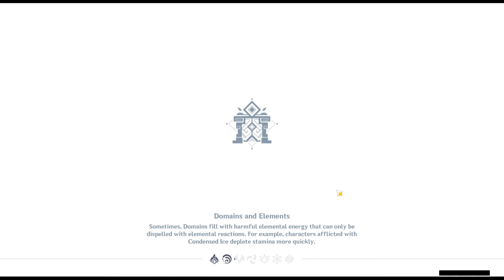Ganyu vs Childe (Damage test update with Amos bow)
Stats are included in this video..